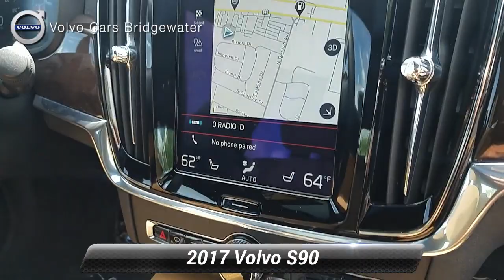Used 2017 Volvo S90 Momentum AWD, Somerville, NJ SB5023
[RLVID:1807:28904c44e4e4bfbc:bd7fee8eb148571f:1]